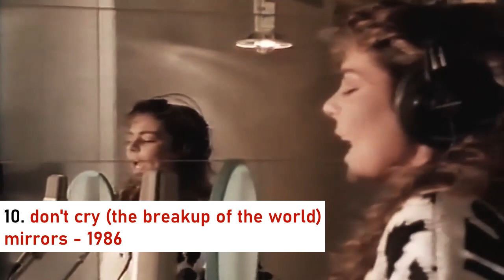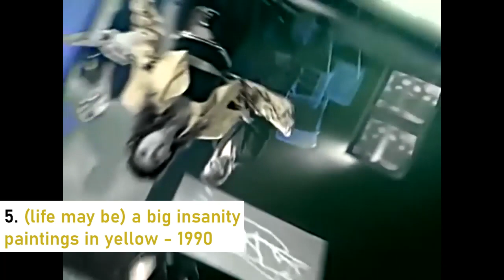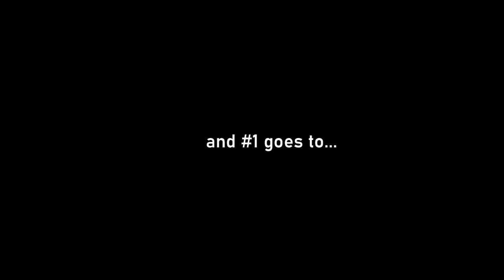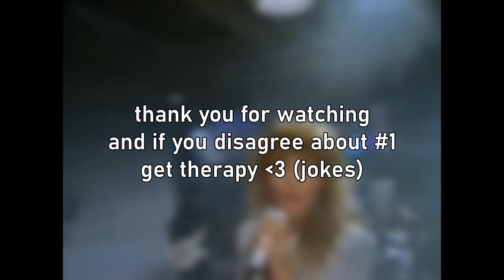my top 25 sandra songs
these r my top 25 sandra songs   i kinda thought lovelight in your eyes shouldve been higher but i already put it in the vid so whatever enjoy and if u disagree comment below because i wanna hear ur reasoning for being wrong! (im joking lol) enjoy meow meow meow hiiii also sorry the video is crappy quality i made it in only 4 hrs so i didnt really edit anything nicely k thx baiii